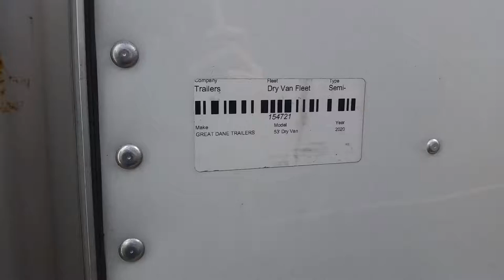Disc brakes on a 53-foot 2020 dry van trailer